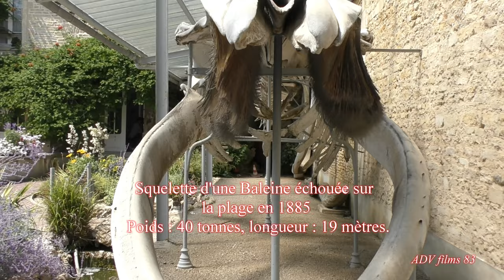LUC-sur-MER : Région Normandie. 4k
Escapade vers la côte de Nacre.
Station balnéaire
La  maison de la baleine
Exposition du squelette de la baleine échouée sur la plage en 1885.
Promenade sur la digue face à la mer.